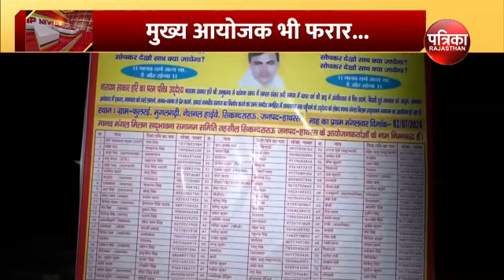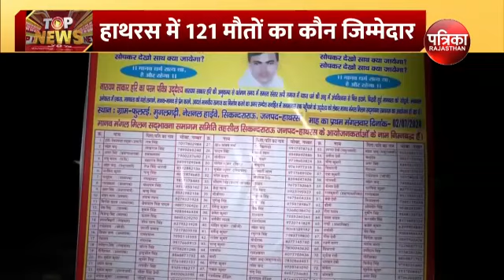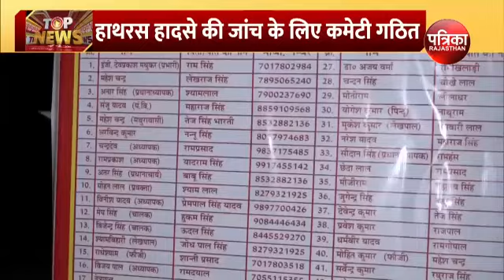Hathras Satsang stampede: भोले बाबा का पहला बयान? । Hathras Kand । UP News